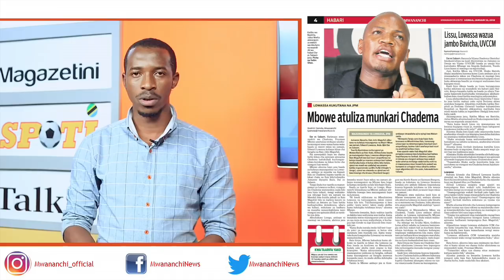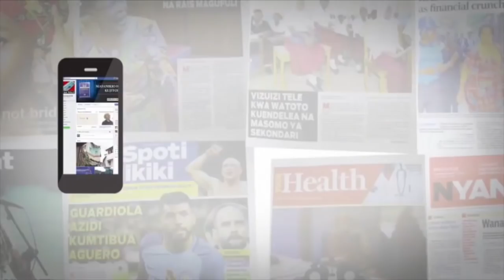MCL MAGAZETINI JAN 12, 2018: MBOWE ATULIZA MZUKA CHADEMA